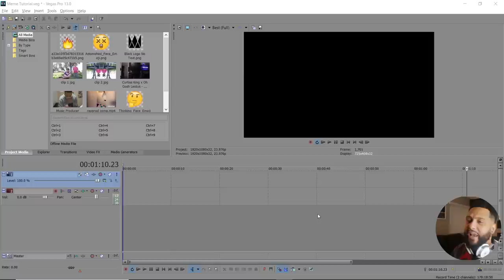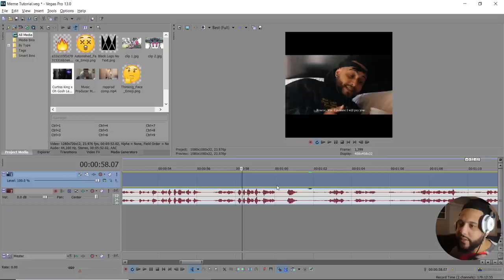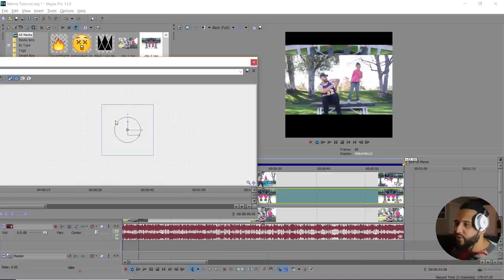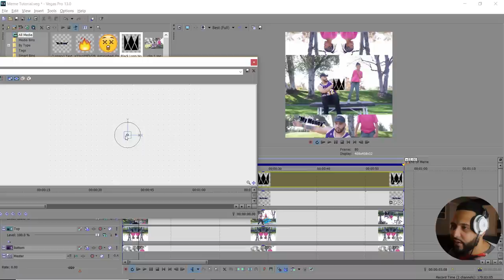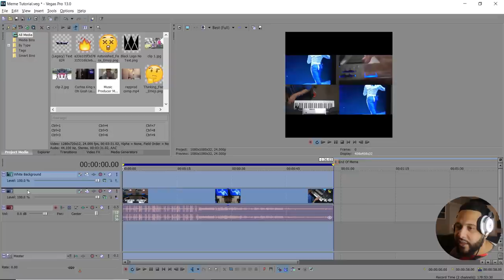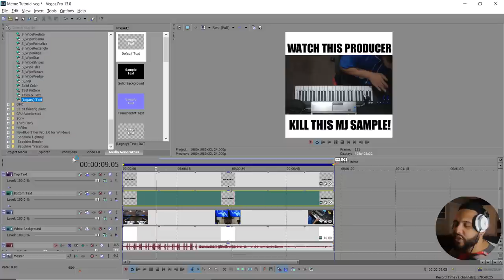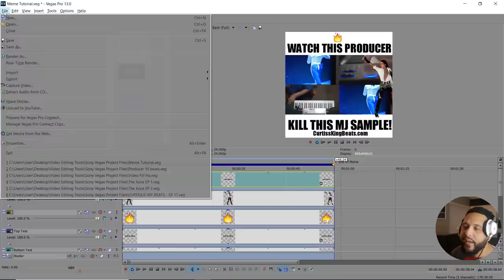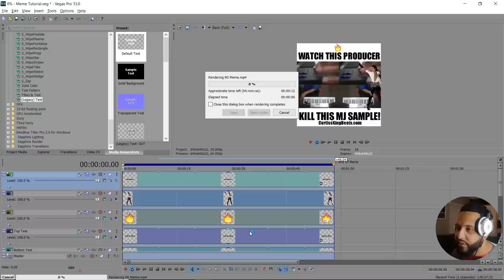How To Make A Video Meme For Instagram | Sony Vegas Pro